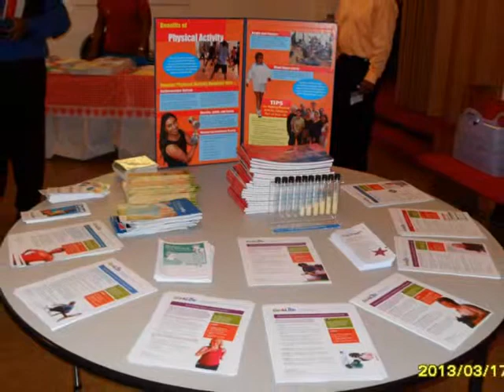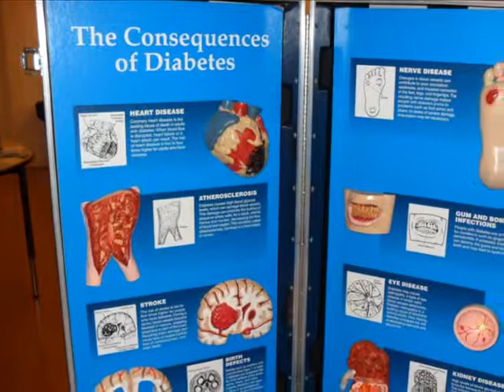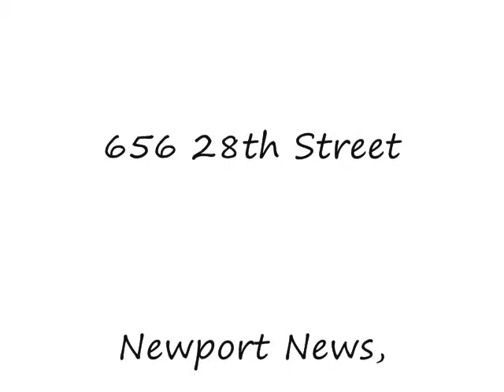2013 HealthFair at Greater Walters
A Health Fair was held at Greater Walters A.M.E. Zion Church in Newport News, Virginia on March 17, 2013. Information was provided on a wide range of health issues including diabetes, heart disease, stroke , stress, cholesterol, depression, high blood pressure, and diet. Nurses were on hand to answer questions.